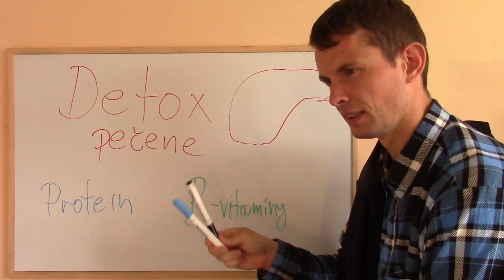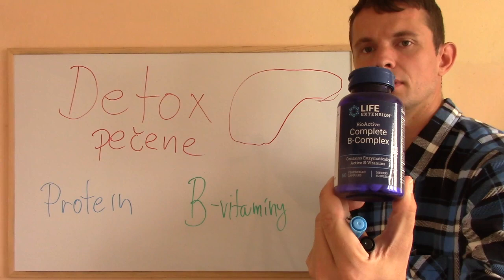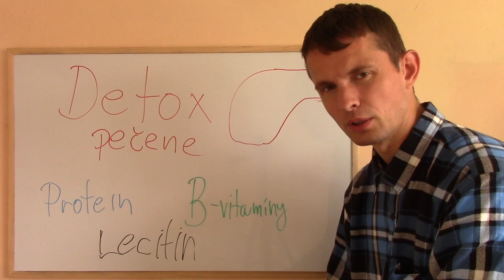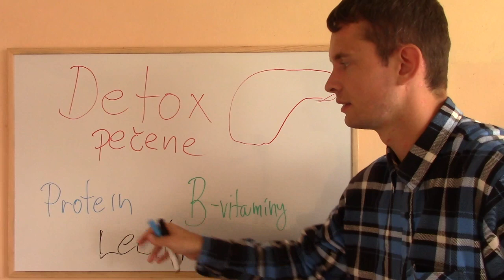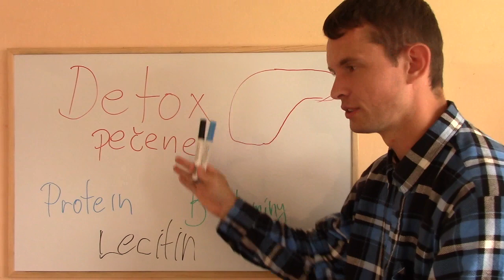Detoxifikácia pečene: ako na to a ako určite nie?